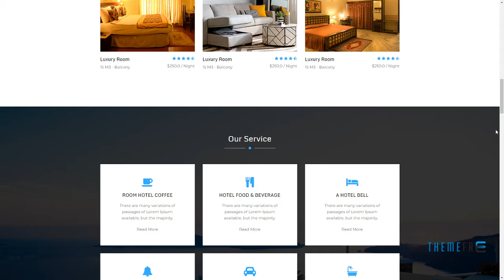Modern Hotel, Responsive Html5 Template Lesley Coty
Columns 4+

 Layout Responsive

 Tags accommodation, booking, business, holiday, hospitality, hostel, hotel, inn, lodge, resort, tourism, travel, vacation